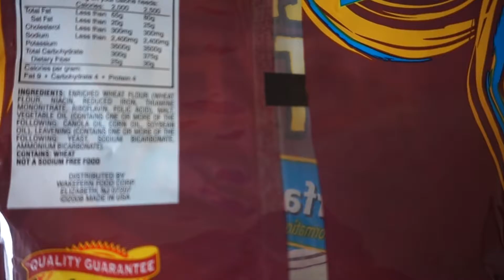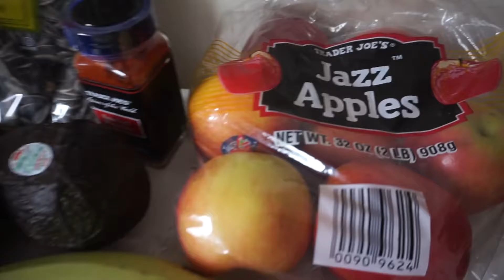Vegan Grocery Haul #3 July 2016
After my first large monthly vegan haul, the rest of the food hauls grow smaller for perishable or unexpected items.

SHOPRITE
Pretzels: $1.69
Red Onion: $1.04
White Onion (3): $2.59
Tomato: $.43
Garlic: $.60
Bananas (23): $5.10
Total: $11.45

BJ's:
10 Lb Potatoes: $5.79
Large Spinach: $4.49
Total: $10.48

HISPANIC MARKET
Plantains: $1.99
Avocados (2): 3.98
Total: $5.97

TRADER JOE'S
Sunflower Seeds (2): $1.98
Smoked Paprika: $1.99
Jazz
Apples: $3.49
Total: $7.46

Total this week: $35.36

"Sign up for Rakuten to get cashback on all online orders like I do and get paid to shop so far I've earned $137 but I'm a minimalist use this link so I can earn money THANK YOU if you do

Jacinia Perez is a participant in the Amazon Services LLC Associates Program, an affiliate advertising program designed to provide a means for sites to earn advertising fees by advertising and linking Thank you for your support!